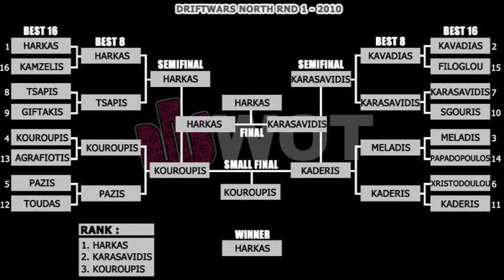DRIFTWARS NORTH 2010 Round 1 @ Thessaloniki, N.Risio by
The 1th round of Driftwars North championship that took place in Drive Park, N.Risio - Thessaloniki in 17 March 2010.